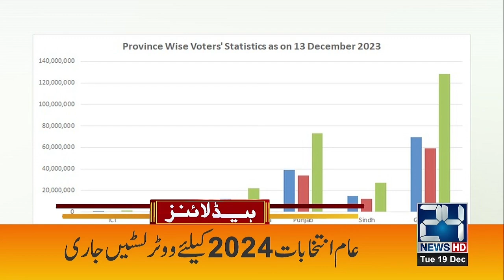Nawaz Sharif Give Blunt Statement | 2am News Headlines | 19 Dec 2023 | 24 News HD